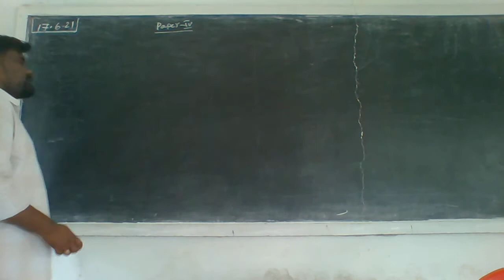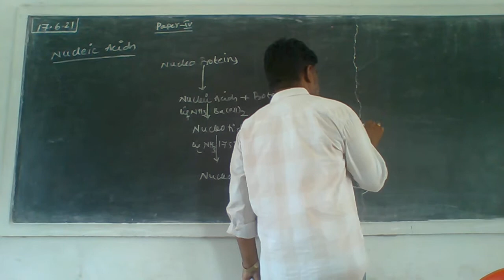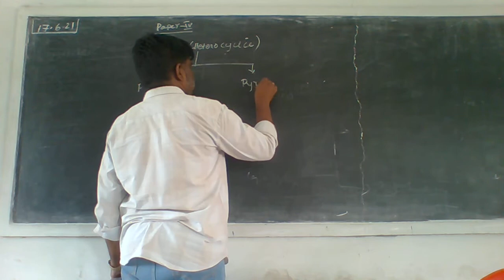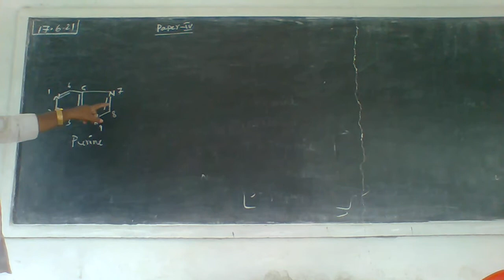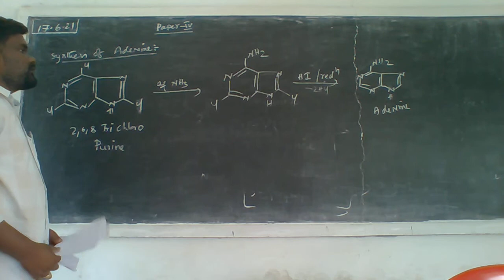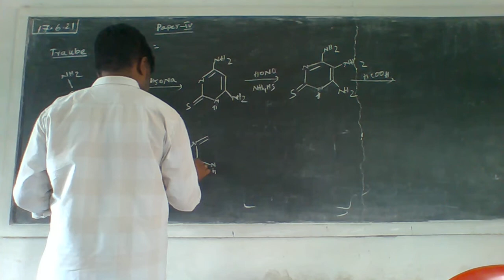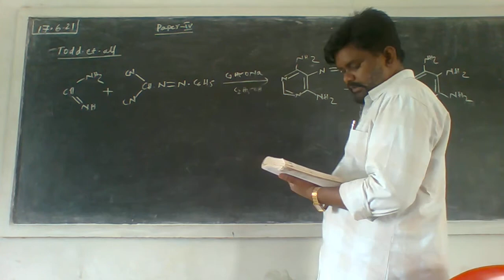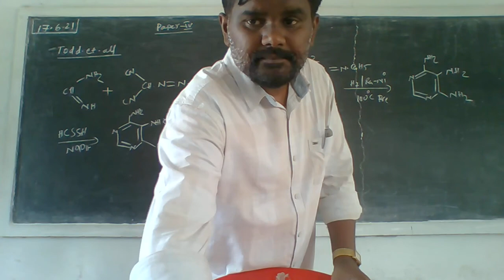17 06,21 Class I Paper IV Nucleic Acids